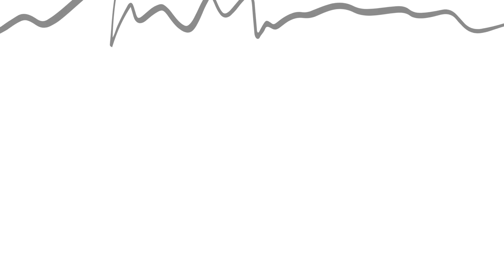Root Touch Up Blonde TWA + Wella T27 Toner | Aiyanna Bree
Hi Everyone! In today's video I'll show you how retouch with bleach and tone with Wella T27 at home. Also, let me know what other videos you would like from my channel! ↓↓↓↓↓↓↓↓↓↓↓↓↓

Amazon storefront

BLEACH
Ion Pre-Color Treatment Packette
Ion 20 vol Creme Developer
L'OREAL Quick Blue Powder Bleach, 16 Ounce
Double-sided Tint Bowl
Tint brush
Wella Color Charm Medium Beige Blonde Toner T27
SheaMoisture Leave In Conditioner

WASH
Shimmer Lights Shampoo
Jamaican Black Castor Oil by Shea Moisture:
Strengthen & Restore Shampoo
Treatment Masque
Strengthen & Restore Leave In Conditioner

STYLING
Ion Reparative Leave In Spray
Edge Brush
Style Factor Edge Booster
SheaMoisture Curl Mousse for Frizz Control
3 Row Comb
J E W E L R Y
Stud Earrings
F A Q
27 years old - CT/NYC
AVEDA New York Cosmetology Student (AINY), UCONN 2016 Alumni